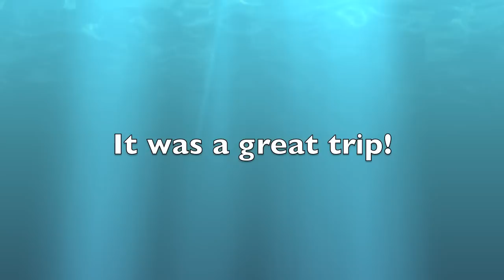Hookah Diving on Alligator Reef with the GoPro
I got a brand new GoPro Hero2 camera with an underwater housing, and I have been waiting patiently for a calm sunny day to try it out on Alligator Reef.  What a wonderful day.  We are truly blessed to live in such a beautiful place.